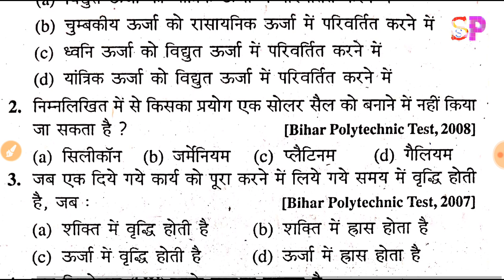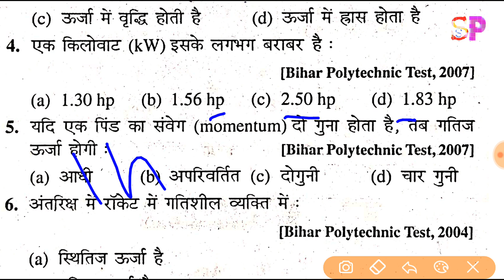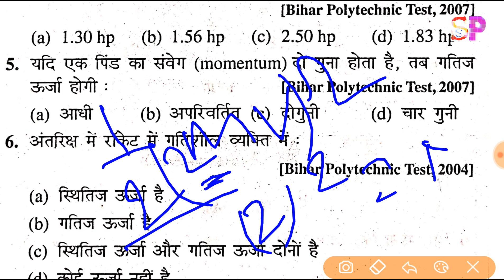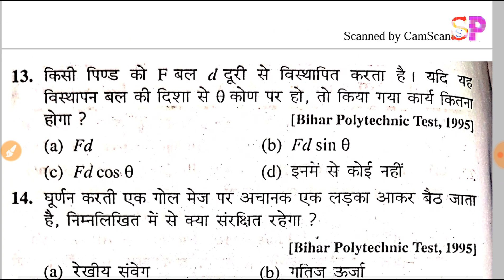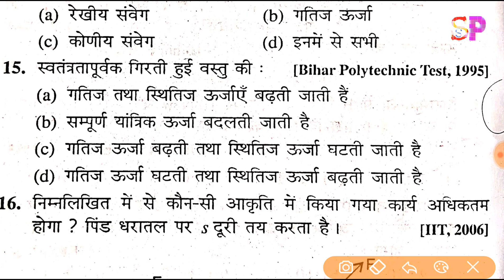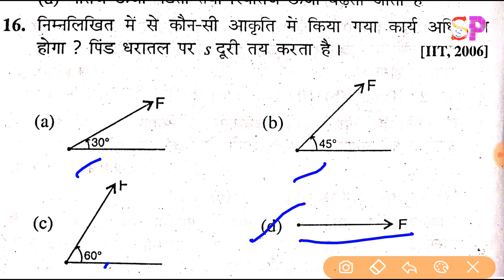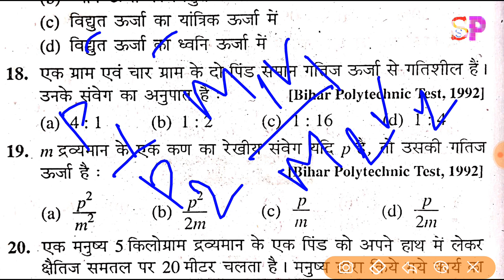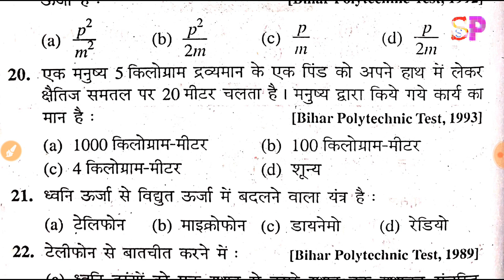पॉलीटेक्निक परीक्षा में पूछा हुआ प्रशन, 2019 में आने वाले PHYSICS के VVI प्रशन, जल्दी देखे,# सेट 2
पॉलीटेक्निक परीक्षा में पूछा हुआ प्रशन, 2019 में आने वाले PHYSICS के VVI प्रशन, जल्दी देखे,
Polytechnic Exam 2019 Physics Important Objective Question with Answer, पॉलीटेक्निक में पूछा हुआ प्रशन,
पॉलीटेक्निक में आने वाले फिजिक्स के महत्वपूर्ण प्रशन,
Polytechnic exam 2019 important question, objective previous years question all subjects polytechnic exam 2019, polytechnic exam vvi objective previous years question,